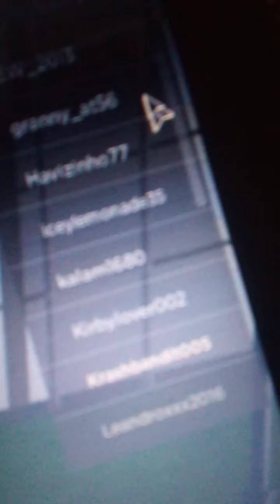Piggy Intercity Again For No Reason Whatsoever